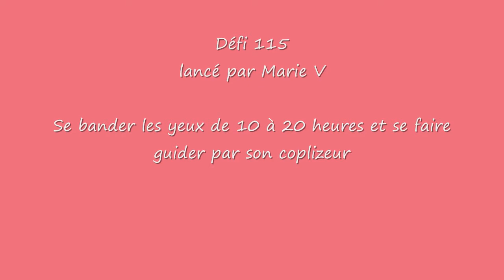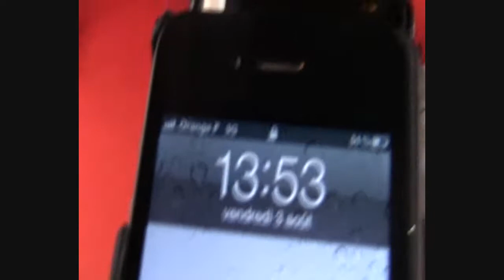PLIZ 2012 Défis 69+115 Se déplacer en crabe les yeux bandés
Défis insolites réalisés par les membres de La Muse Gueule, au cours du PLIZ 2012. Les dons générés par la réussite de ces défis ont été reversés à l'association "La Faim Prend Fin" qui vient en aide aux personnes en grande précarité.